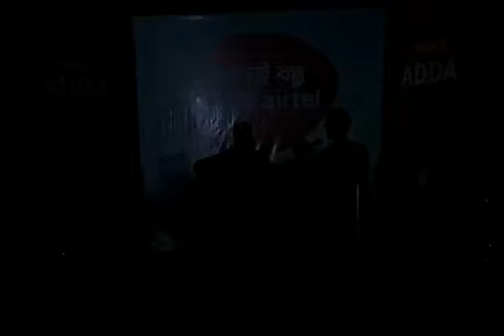Azam khan - Bangladesh covered by hassan @ SUST